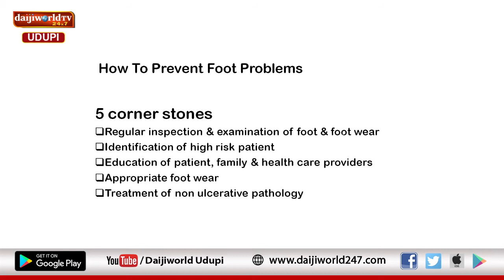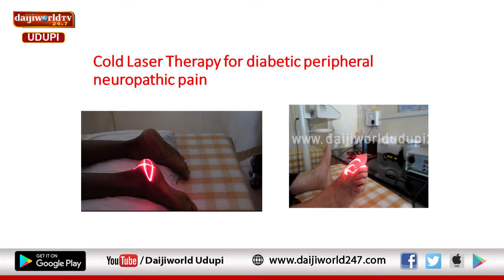Kasturba Hospital, Manipal | Arogya Chintana 2019-20 | Episode 33 | Dr Arun Mayya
Talk on Diabetic foot care Dr Arun Mayya